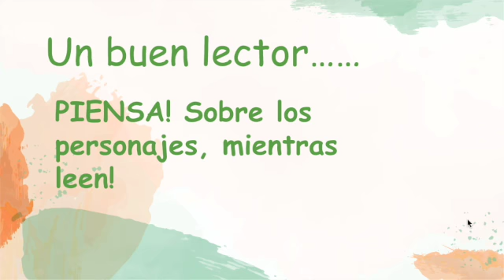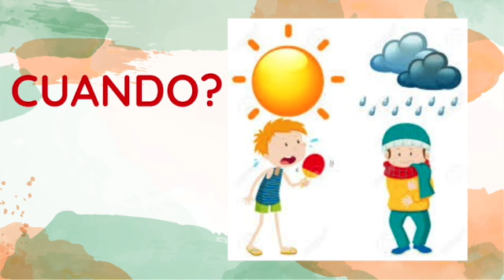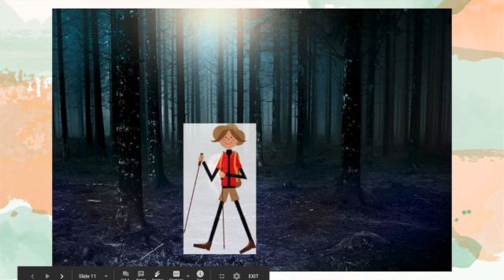personakjesambiente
This video is about personakjesambiente